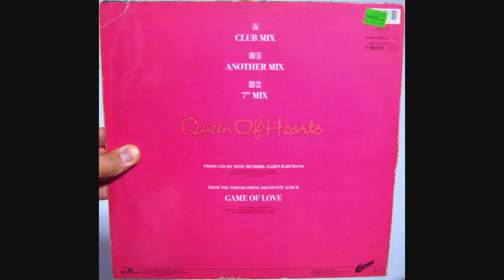Bad Boys Blue - Queen of hearts (1990 Another mix)